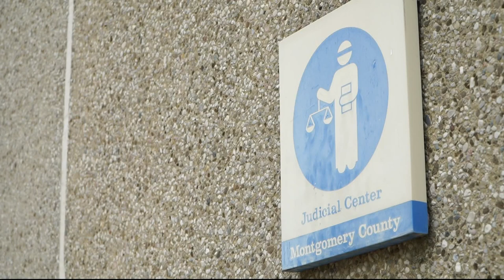Judge: 17-year-old who allegedly shot his fellow classmate at Magruder High School to be tried as an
Steven Alston Jr. allegedly shot DeAndre Thomas in a school restaurant with a ghost gun.